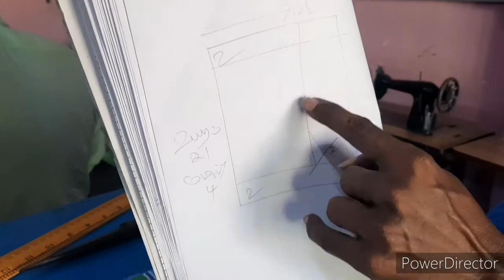பட்டாபட்டி பாக்கட் மற்றும் கல்லிபீஸ் மாடல் PATTA PATTI POCKET AND KALLI PIECE MODEL CUTTING&STITCH